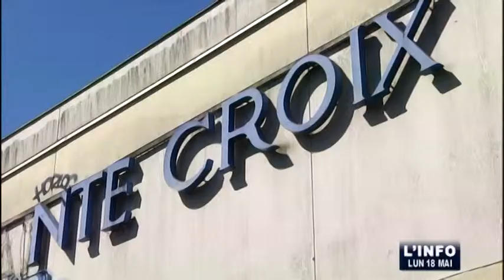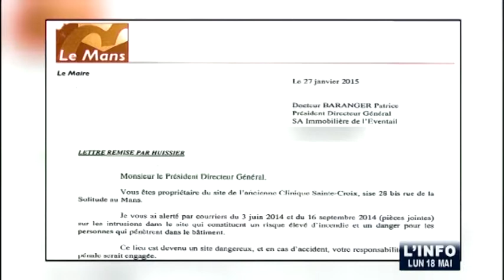Le Mans : L'ex-clinique Sainte-Croix, un vrai casse-tête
Sites webs/blogs, copiez cette vidéo avec le bouton "Intégrer" !
 Zoom sur situation dégradante de l'ex-clinique Sainte-Croix au Mans, sept ans après sa fermeture avec de Jean-Luc Amirault, le président du conseil syndical de la résidence du Belvédère.